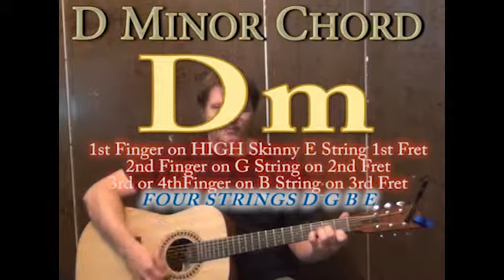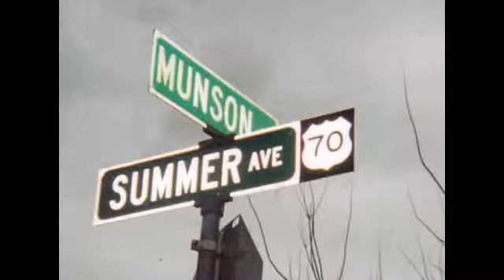4x4 (Miley Cyrus) Easy Strum Guitar Lesson How to Play Tutorial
Super easy guitar lesson on how to play 4x4 by Miley Cyrus with chords strum patterns and licks to cover the song or play with the recording ;) ELVIS GUITAR LESSONS